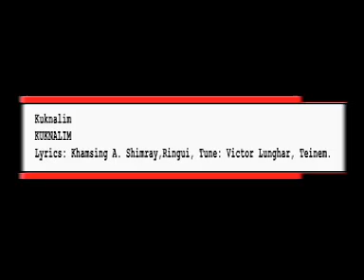Kuknalim.DAT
Tangkhul country song